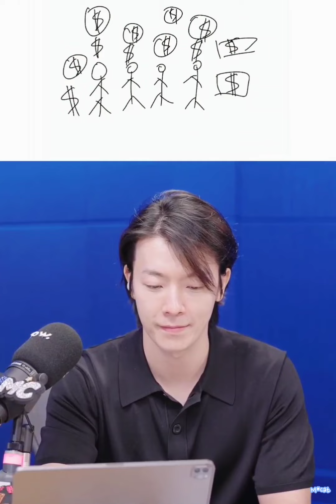댸니쇼138회_20220525_Guest :CNBlue 강민혁 Minhyuk_DongHae Picasso drawing quiz(D&E show,Donghae,Eunhyuk)